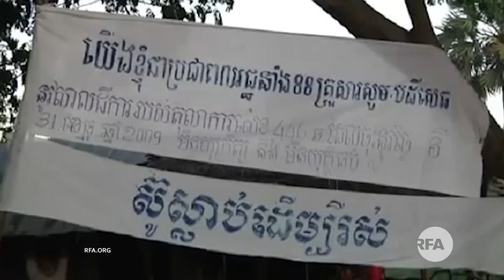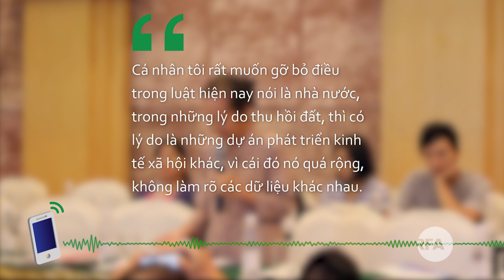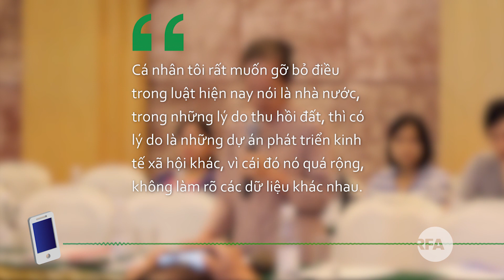Việt Nam là điểm nóng về tranh chấp đất đai trên thế giới © Official RFA